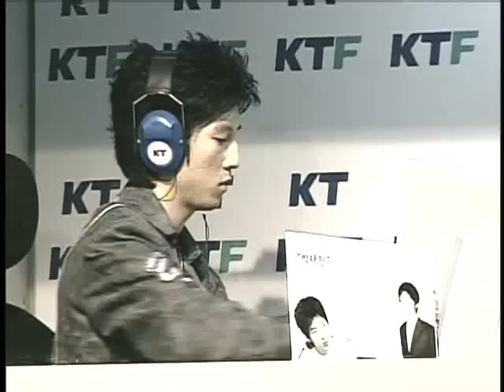KT-KTF2004 League July vs GoRush 2005-01-23 @ Nostalgia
Map: Nostalgia

July (Zerg)
- Name: 박성준 (Park Sung Joon)
- Team: Egosys POS

 vs

GoRush (Zerg)
- Name: 박태민 (Park Tae Min)
- Team: Greatest Ones

League: 2004 KT-KTF Premier League

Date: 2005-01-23